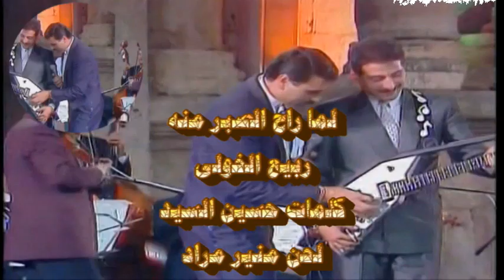أغنية لما راح الصبر منه لشريفة فاصل يشدو بها ألان ربيع الخولى كلمات حسين السيد ولحن منير مراد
ربيع الخولي (2 أبريل 1961 -)، مغني لبناني سابق من أصل فلسطيني
اشتهر ربيع الخولي في الثمانينات من القرن الماضى ، وكان اسمه الحقيقي طوني الخولي وقد غيره له المخرج سيمون أسمر عندما تخرج من استديو الفن عام 1980 ، اشتهر بأداء عدد من أغاني المطرب وديع الصافي والمطربة أم كلثوم.
اختفى ربيع الخولي ( طوني) فجأه قبل سنين عديدة من الساحة الفنية ودخل أحد الأديرة في لبنان ، واعتزل الفن ليصبح راهبا سنة 2000 ، و كاهنا يوم 28 يونيو 2008 في جامعة الروح القدس..
لما راح الصبر منه جانا يسأل عن دوا
قالى شوفى أحلى عمر نكون سوا
وآه من حيرتى وتعذيبى
وآه من شوقى لحبيبى
وآه فى بعاده مبكينى
وآه فى الفرح اللى ناسينى
وآه من الصبر وآه
دوبت غيرة وحيرة مرة
ليلى أطول من سنة
قالى مالك قلت بحلم
بس ليه الهنا
وآه بالفرحة يداوينى
وآه بعيونه يغطينى
وآه وبخاطره هايجينى
وآه بشوقه هايجينى
وآه من الصبر آه
شوفت فرحة فوق شفايفى
تشكى دمعى اللى أشتكى
قولت آه يا حبايبى البعد
البعد ده ليه بقى
وآه يا ابو ضحكة نساية
وآه يا ونيس السهرانة
وآه لو تقطف نسماية
وآه من الشوق اللى معايا
كلمات حسين السيد
لحن: منير مراد

غناء شريفة فاضل
ويشدو بها الان وربيع الخولى